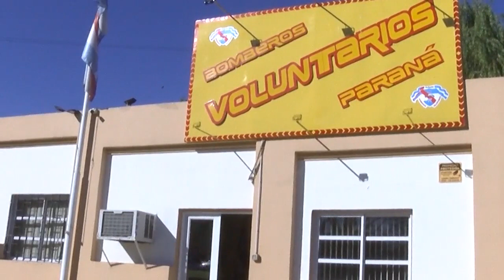Homenaje a Bomberos Voluntarios